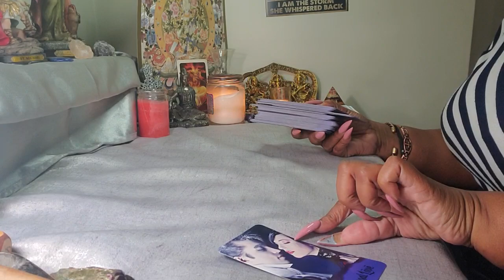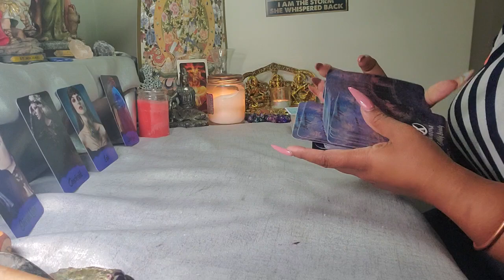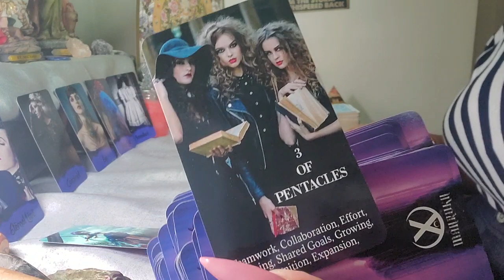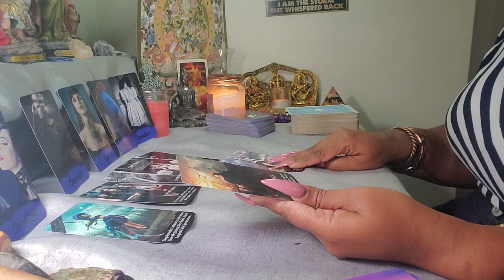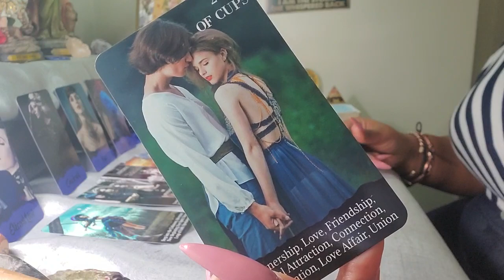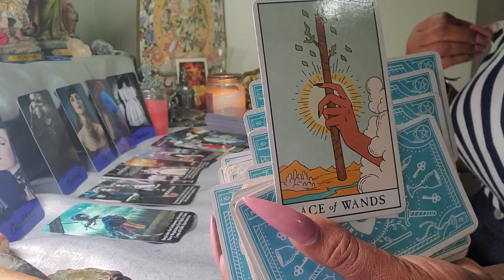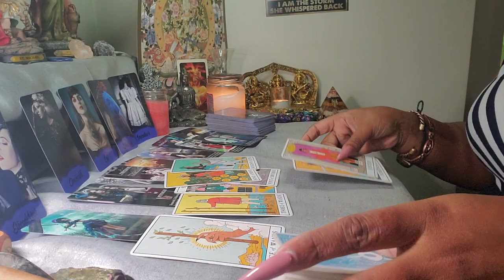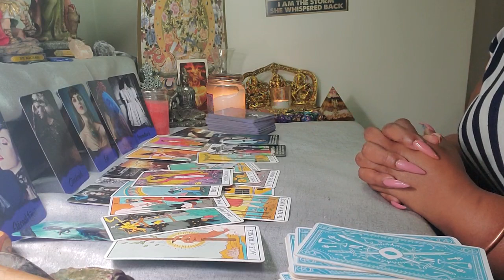Gemini ♊️ Your Next 72 Hrs. ( Aug 3 - 6 ) General Tarot Reading